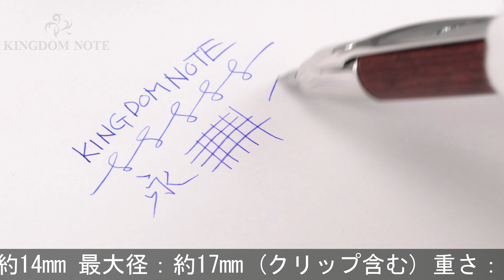PILOT パイロット 万年筆 キャップレス 木軸 ディープレッド 極細字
多少のスレ･小キズ、くすみ、木軸特有の変質みられますが総じて程度良好。国内外問わず多くのファンに愛されるキャップレスコレクションです。

本体材質：カバ材
ペン先材質：18金
字幅：極細字
機構：カートリッジ、コンバーター両用式
全長：約137mm (筆記時)
胴軸径：約14mm
最大径：約17mm (クリップ含む)
重さ：約25g
付属品：カートリッジカバー